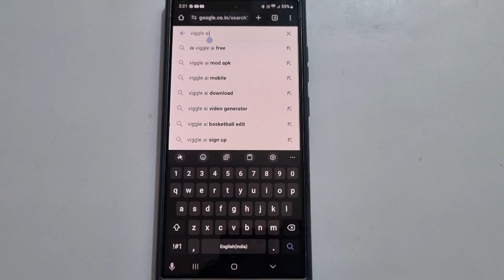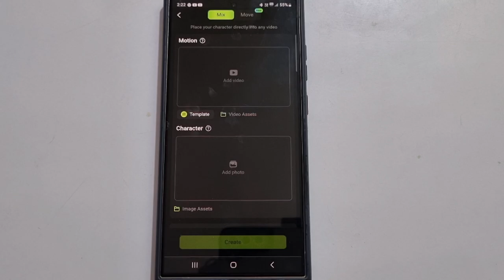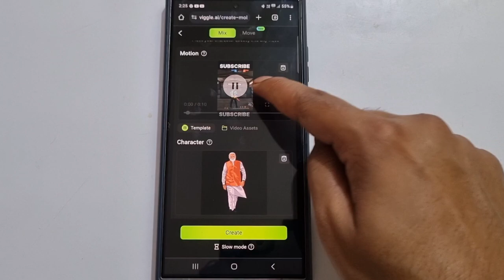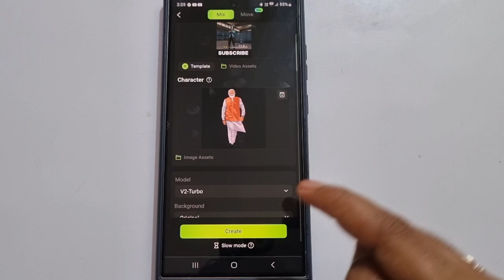Modi ji Free Fire Video | Free Fire Modi Ji Editing | Free Fire Modi Ji Funny Video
how to make modiji gameplay video on free fire
free fire modiji character video kaise banaye
free fire modi ji
modi ji free fire
modi ji in free fire
modi ji ka free fire wala video kaise banaye
free fire me modi ji wala video kaise banaen

1.Garena Free Fire Indonesia Live
2.Garena Free Fire Brazil Live
3.Garena Free Fire Brasil Live
4.Garena Free Fire India Live
5.Garena Free Fire Singapore Live
6.Garena Free Fire Thailand Live